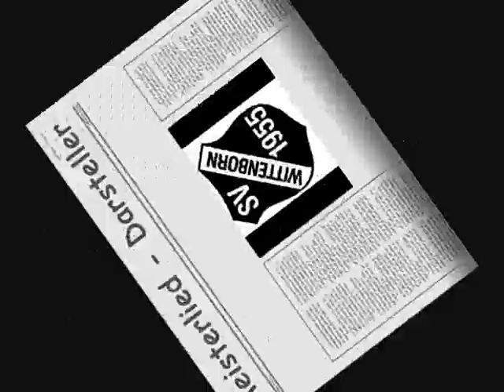Meistervideo vom SV Wittenborn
In der Saison 05-06 wurde der SV Wittenborn Meister beim Fußball. Trainer Sigmar Last hat dazu ein Lied gesungen und jetzt wurde dafür noch ein Video erstellt. Viel Spaß damit!!